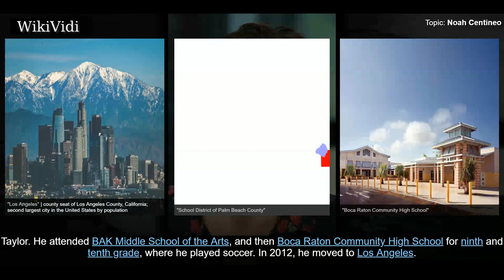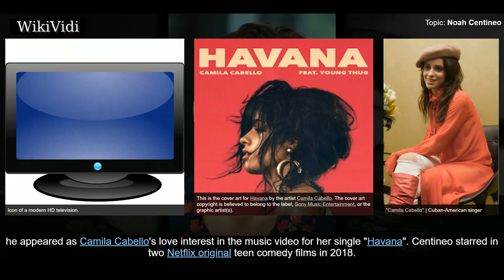NOAH CENTINEO - WikiVidi Documentary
Noah Gregory Centineo is an American actor. He is known for his roles in the final three seasons of the television series The Fosters, the television film How to Build a Better Boy , and the 2018 Netflix romantic comedy films To All the Boys I've Loved Before and Sierra Burgess Is a Loser.

Shortcuts to chapters:
00:00:29 Early life

Copyright WikiVidi.